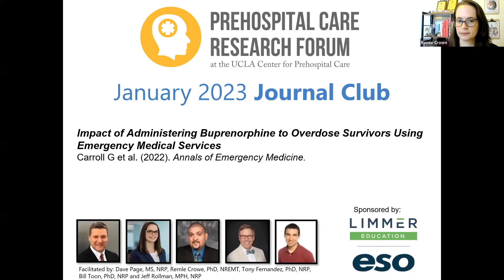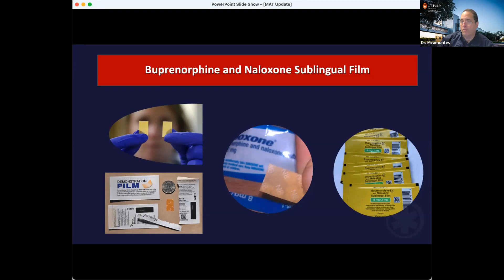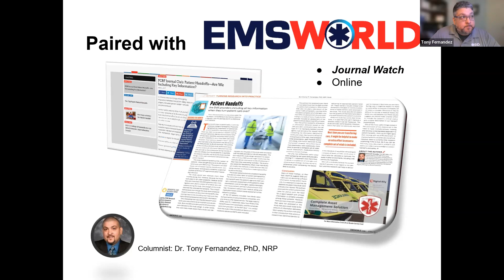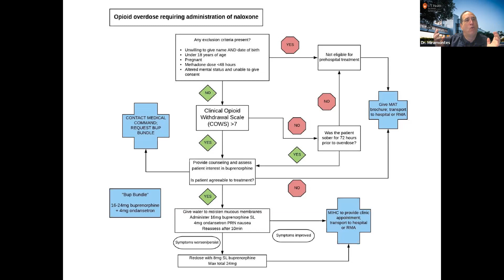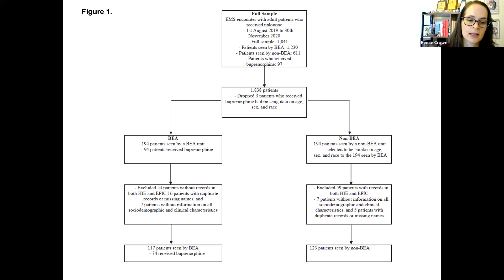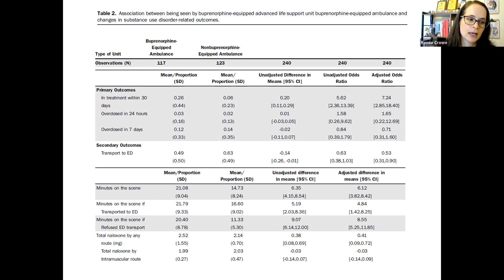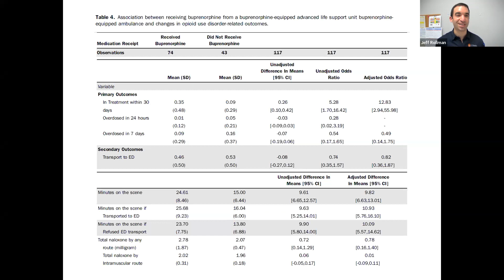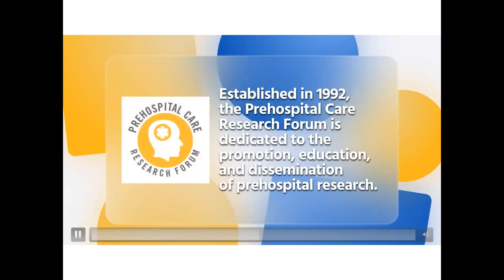What's the Scoop with Bup?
Medication for opioid use disorder is extremely effective and can reduce overdose mortality by two-thirds. However, treatment initiation rates are low among overdose survivors. Prehospital buprenorphine administration after an overdose has the potential to help treat withdrawal symptoms and reduce repeat overdoses.

Come join us at the next PCRF Journal Club to find out if the prehospital administration of buprenorphine has beneficial effects on clinical outcome measures in patients with naloxone-precipitated withdrawal.

Carroll G, Solomon KT, Heil J, Saloner B, Stuart EA, Patel EY, Greifer N, Salzman M, Murphy E, Baston K, Haroz R. Impact of Administering Buprenorphine to Overdose Survivors Using Emergency Medical Services. Ann Emerg Med. 2022 Sep 30:S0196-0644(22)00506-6. doi: 10.1016/j.annemergmed.2022.07.006. Epub ahead of print. PMID: 36192278.